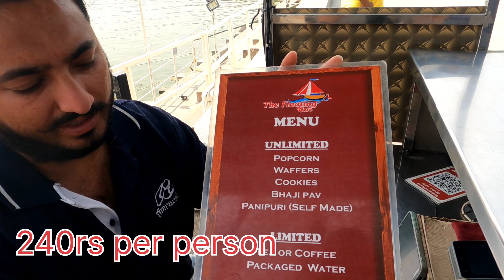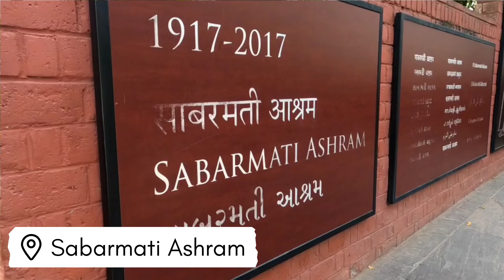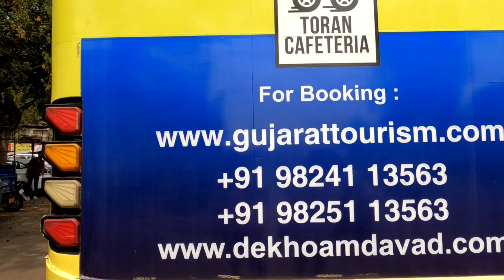Dekho Ahmedabad on Double Decker Bus | Ahmedabad city tour on Double Decker bus | Visit Ahmedabad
Hello, our beautiful you tube family, here we are back again with another vlog which you will definitely going to love. In this video we have visited Ahmedabad on the eight-wheel vehicle a giant double-decker bus.

Dekho Ahmedabad is an initiative taken by a travel company to promote tourism in Ahmedabad. Under this initiative a double-decker bus run across the city which covers many historical places like Sabarmati Ashram, Kankariya Lake, Bhadrak Fort, Bhadrakali Mandir, Jama Masid, Relief Road, Sayad Siddi Mosque and many more.

Ahmedabad is divided by the Sabarmati into two physically distinct eastern and western regions. The eastern bank of the river houses the old city, which includes the central town of Bhadra. This part of Ahmedabad is characterized by packed bazaars, the pol system of closely clustered buildings, and numerous places of worship.

The Bus is double-decker which has seating arrangements on both sides upper and lower. The seating arrangements are quite comfortable, tables are attached with the seats. Lower compartment is fully air conditioned while upper compartment is open which provide natural ventilation. In the bus one has facility to use Microwave and Mini Freeze.

The starting point of the bus is Sabarmati Ashram, reporting time is 8.45 am and the bus departs on 9 am. This bus is not operational on Monday, so you can book any day of the week expect Monday. The cost of this bus is 500rs per person which do not include any entry charges of the Monument.

The first stoppage of the bus is Entartica Sea World which is on the Sabarmati Riverfront. Riverfront is one of the major landmarks of Ahmedabad which is extended over 12kms in length across the city. There are many other attractions on the riverfront such as Flower Park, Atal Bridge, and many parks. You can enjoy walking, running, cycling, boating and many other activities.

After Riverfront the bus crosses the Bridge and takes you the old city where you will be able to see the real Ahmdavad. Sayad Siddi Mosque is one of the reasons for which Ahmedabad called as Heritage city. By walking the guide will take you to the Bhadrak Fort through Relief Road. Beside Bhadrak Fort Bhadrakali Temple is situated which is known as Goddess of the town. The whole area is known as Lal Darwaza which is again an iconic market of Ahmedabad where you can buy variety of products in quite reasonable price.

This bus crosses many historical places that you can see even from the Window such as Sardar Vallabh Bhai Patel House, India's first mosque, Delhi Darwaza and many more. around 1 pm the bus reaches to the Kankaria Lake which is an artificial lake surrounded with many amusement park and an ideal place for family picnic. After spending almost 1 hour here we headed towards the Hutheesing ji Jain Temple which is a great example of India's architecture.

Our last but not the least spot was Sabarmati Ashram which is home of our Father of Nation Mahatma Gandhi. Each aspect of his life is clearly reflected in the ashram, and you will be proud to know the history of our country.

At last we thanked our guide Mayur Bhai who explained everything to us through out the day and told us many stories about Ahmedabad. If you also want to see the Ahmedabad through this bus you can book your spot through their website dekhoahmdavad.com or you can contact them through this number - 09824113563.